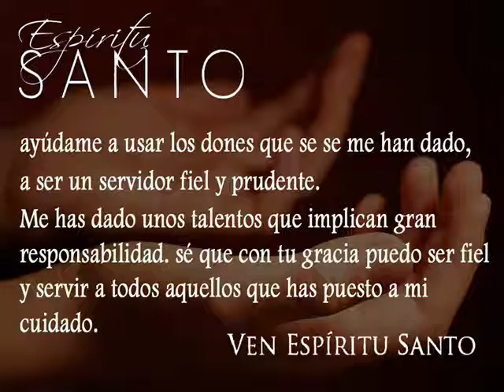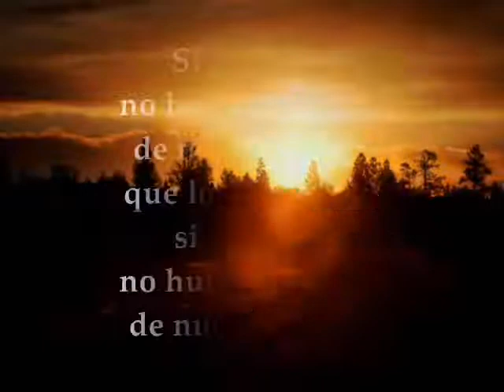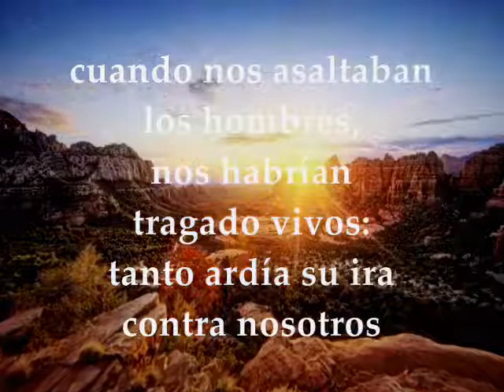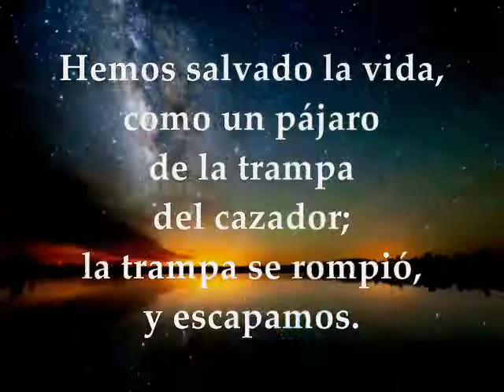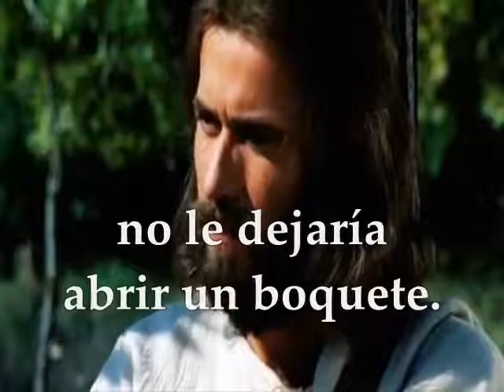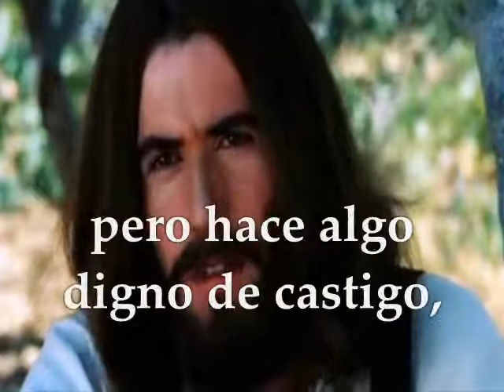Evangelio del día Lecturas | Miércoles 25 de Octubre de 2017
Primera Lectura: De la carta del apóstol san Pablo a los Romanos 6,12-18 Salmo 123,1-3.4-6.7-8 R/. Nuestro auxilio es el nombre del Señor Evangelio según san Lucas 12,39-48 MIÉRCOLES XXIX TIEMPO ORDINARIO CICLO A OCTUBRE 25 DE 2017